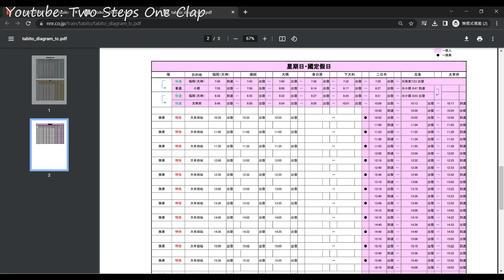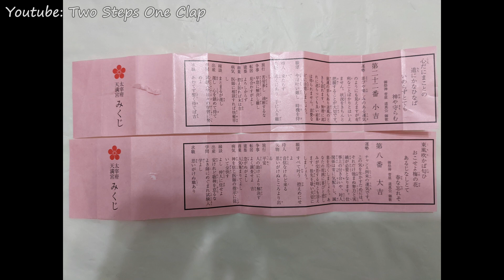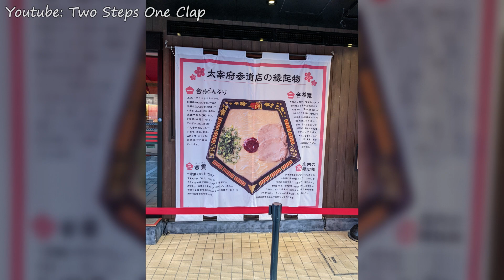[字幕]福岡旅遊Feb 2023| Day2 @ Part2 | 太宰府 ~ 旅人列車 ~ 一蘭拉麵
以上影片資訊和個人意見僅供參考
地點: 福岡
時間: 2023年2月
費用: 自費，影片或資訊欄有大概介紹
拍攝器材: Pixel 6a

章節:
0:07 旅人列車官網
0:11 旅人列車運行時間表(停駛日子)
0:15 旅人列車時間表(班次)
0:22 旅人列車內的乘車紀念印章 (3號車卡)
0:26 到達太宰府站
0:44 太宰府天滿宮表參道
0:55 龍貓專賣店
1:00 星巴克
1:05 米餅串燒
1:10 梅枝餅
1:15 通往本殿的小橋一
1:46 通往本殿的小橋三
1:59 梅花
2:09 本殿
2:48 太宰府站
2:53 一蘭拉麵—980日圓
3:39 抹茶杏仁豆腐—390日圓

太宰府,柳川觀光套票

Dazaifu-shi